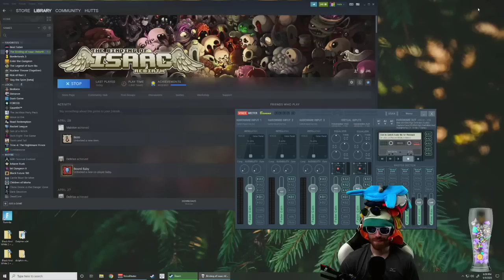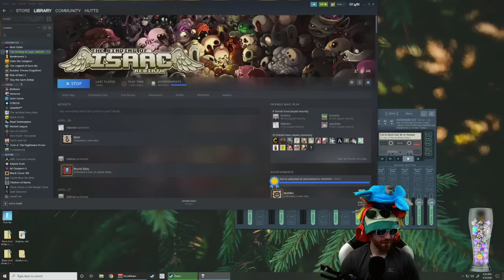Polling of Ipecac (Samson) Run #5